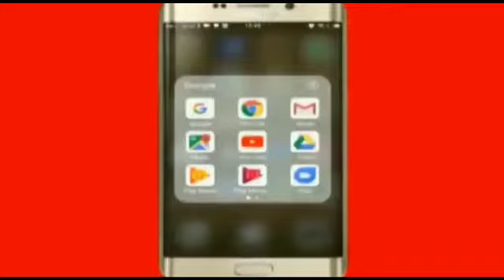Aaj ki khas khabarein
AoneNewsTv Headlines TopNews BengaliElection PMModi Special for my subs